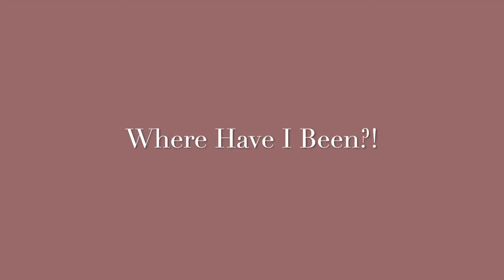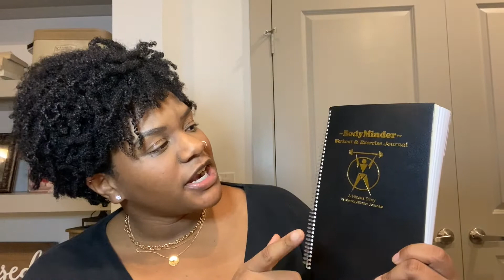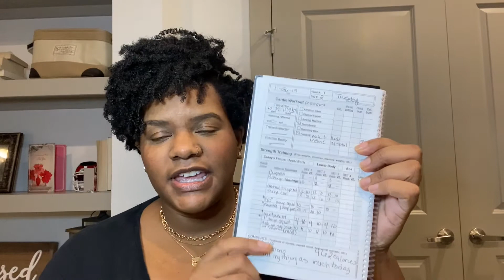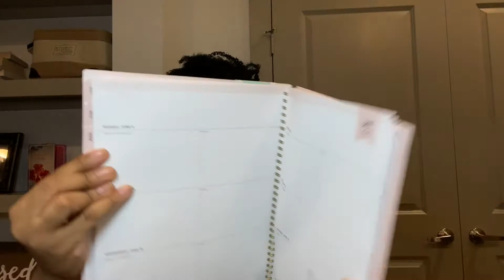I'm Losing 50 lbs!| 2020 Body Goals & Updates | Fitness Mini-Haul | Fabletics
Hey Ya'll! Thanks for visiting my channel. Follow me during my body transformation journey, my lifestyle change AND my goal of losing 50lbs! Let’s get fit in 2020!

Mini-Haul Starts at 3:02

❤️PRODUCT LINKS

BODYMINDER Fitness Journal
2020 Planner demo Target (Couldn’t find the exact one but here is a similar one)
JLAB headphones
JoyLab Sports Bras (Target)

❤️ STARTING YOUR OWN FITNESS JOURNEY, FOLLOW ALONG!

Edited: iMovie